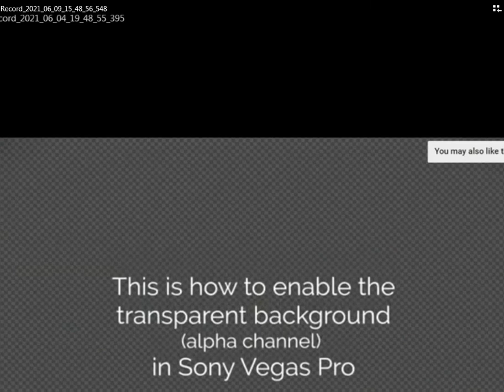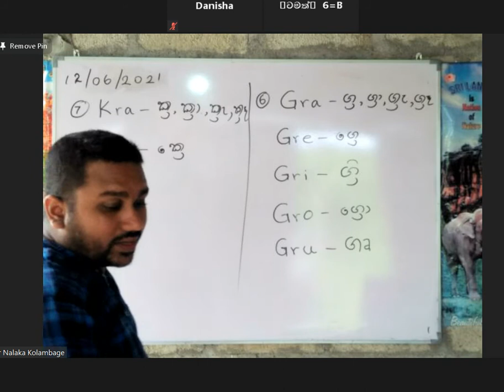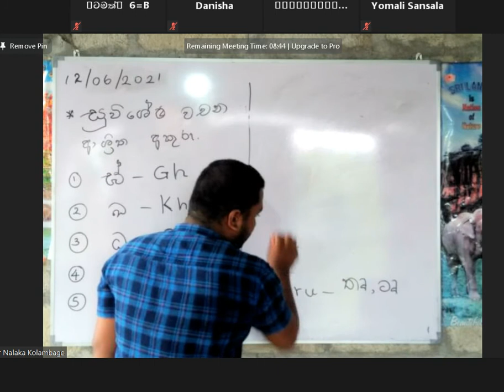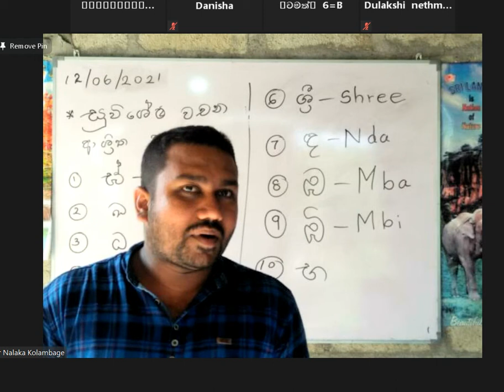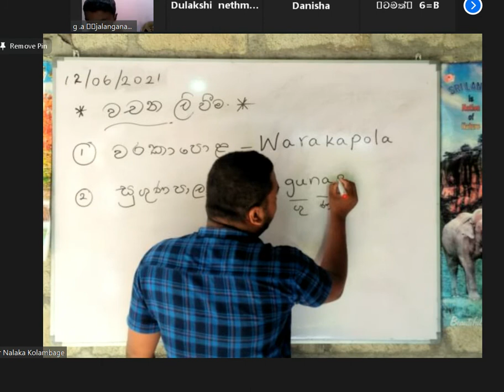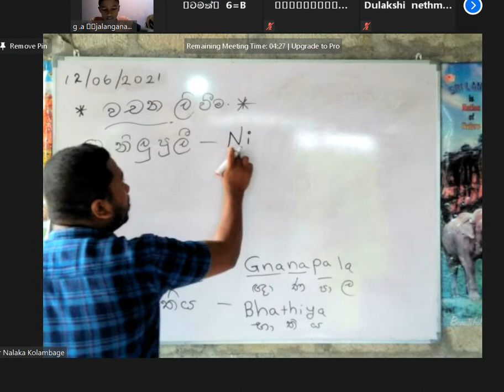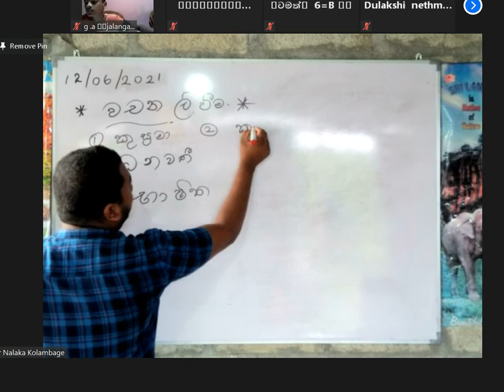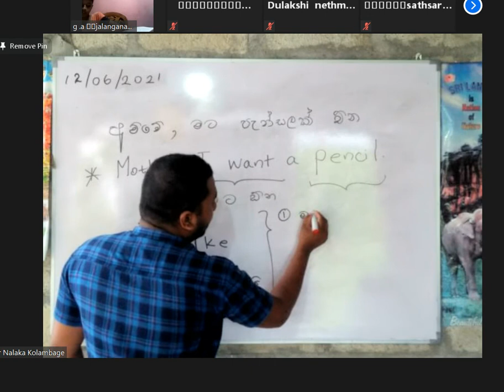Spoken...English ,Grammer and Spoken ....Video - 03